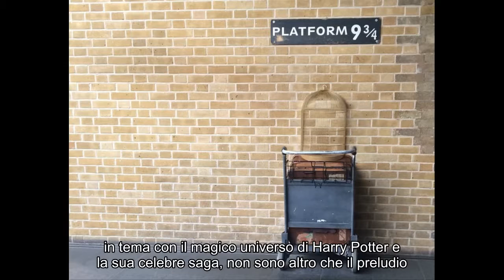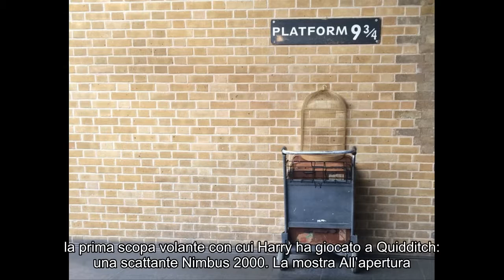Milano ospita Hogwarts dal 12 maggio al 9 settembre